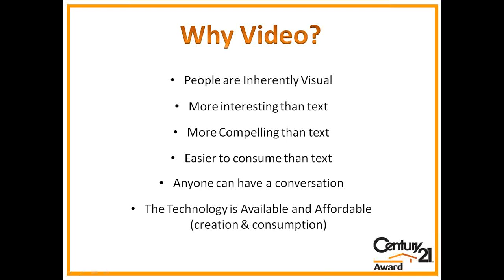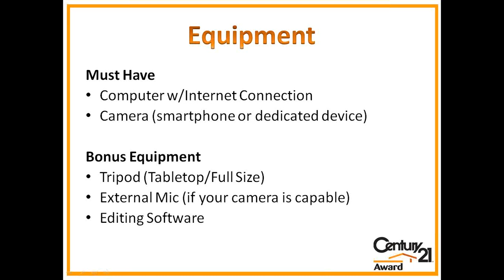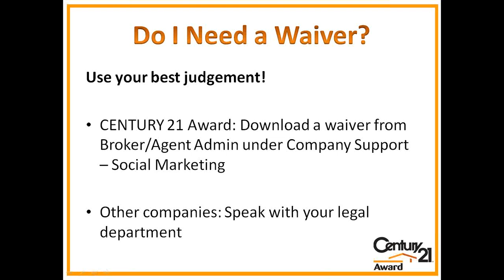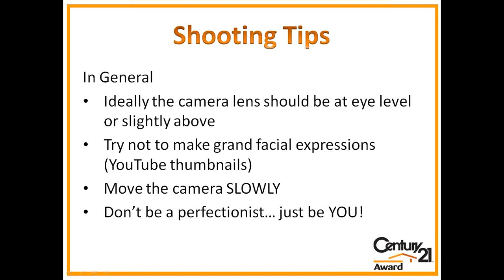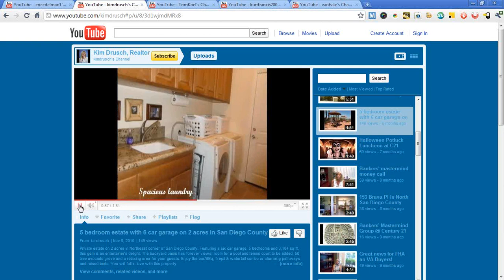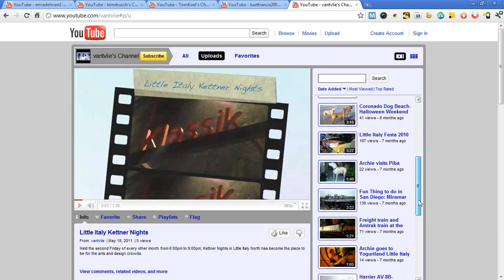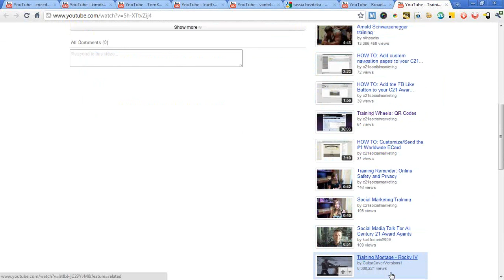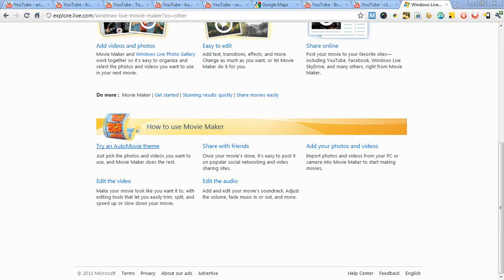Training Wheels: YouTube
Social Marketing @ CENTURY 21 Award presents Webinar #3 in the Training Wheels Series

You've heard the hype: It's all about video. Video=SEO=Leads=Money. Great! So... how exactly do you do it?
• What type of camera do I need? Can I use my smart phone?
• Do I *have* to be on camera?
• What kind of videos should I make?
• What do I do with them after I upload to YouTube?
• How will it improve my business?

In this webinar, Tassia will answer all these questions and more and leave you with a STRATEGY that is simple and effective.